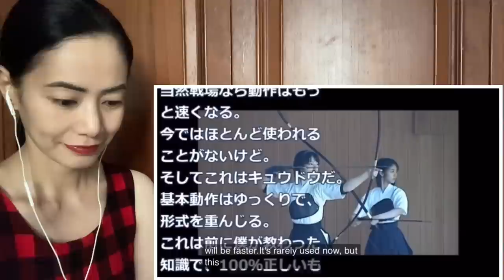「なんて美しく、力強い！」女子学生の弓道の技術に海外感銘～グレイトにっぽん！Female students' archery skills impressed overseas - reaction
This is a reaction video to 【海外の反応】「なんて美しく、力強い！」女子学生の弓道の技術に海外感銘～グレイトにっぽん！

[Overseas reaction] "How beautiful and powerful!" Female students' archery skills impressed overseas - Great Nippon!

欧州に日本と激似の国があった！？もはや偶然ではない酷似の数々！「親日を超えて親友ね！」A country in Europe that is very similar to Japan

BBCがニュースを中断してまで日本特集放送を放送したって？Did the BBC interrupt the news to televise a special broadcast on Japan

中国の放送で日本はすごい民族だと言うハーバード大学の教授 A Harvard University professor says Japan is a great nation - reaction

「日本の一人勝ち」英国メディア報道のある動画が2600万再生超えの大反響に!!日本社会に衝撃を隠せない! British media reports received a great response

「日本刀は中国のパクリだ！」日本刀は欧米でも有名なのに中国剣は無名な理由に海外が驚き！Japanese swords are famous in Europe & the United States.

とにかく明るい安村がイギリスのオーディション番組”BGT”に登場。「安心してください。はいてますよ」の現地ネタで会場を沸かせ、女性審査員に「パンツ！」と叫ばせる Bright Yasumura BGT

日本の園児のとある姿が異次元と海外「これが園児だと？この国に勝てるはずがない‥」Japanese kindergartner is different from overseas -reaction

生産が追いつかないほどの大人気に！欧州の危機を救う日本製品が空前の大ヒット！日本の技術に大きな注目が集まりコメント殺到！A Japanese product in Europe - reaction

【京都橘高校吹奏楽部】ローズパレード会長来日歓迎演奏。２０２５年ローズパレードに向けてエントリー開始！[Kyoto Tachibana SHS Brass Band] 2025 Rose Parade

外国人「次元が違い過ぎる…」北米の有名な大工が来日！日本の職人技に大騒ぎ! A famous North American carpenter came to Japan - reaction

学校では習わない韓国と台湾の歴史教科書を検証した結果… 日本統治時代の認識が違いすぎた Recognition of the Japanese colonial era was different

英国全土が大騒ぎ!!海上自衛隊の登場に現地が物凄いことに!!「旭日旗がイギリスにやってきたぞ！」The rising sun flag has come to England! - reaction

ベトナムで建設中の日本製地下鉄が遂に完成！その中国製との違いに現地民は驚きを隠せない様子… The Japanese-made Subway in Vietnam - reaction video

「日本製がキタ！」日本からフィリピンに納品した大型巡視船にフィリピン人感動！「日本が造る物は本当に美しい…」Large Patrol Boat From Japan - reaction video

【外国人の反応まとめ】外国人、新幹線の速さにびっくり大興奮！驚愕! 日本人も知らない真のニッポン Foreigners are Surprised at the Speed of Shinkansen

日本人の心は大きい 日常のヒーロー Heroes of Japan - Acts of Kindness by Japan Dose - reaction video

「日本だけが見捨てなかった」ひとりの日本人船長がとった行動に奇跡が起きる…。→外国人「こころいたい」→その理由に世界が衝撃！！【日本に感動】- Action by a Japanese Captain

【海外の反応】なぜ、フィンランドとポーランドは親日になったのか？「ロシアに〇〇してくれたのは日本だけだ！」Why did Finland & Poland become pro-Japanese?

【海外の反応】「日本人は異常だわ…」 避難先の日本で暮らすウクライナ人女性の本音が海外で話題にThe true feelings of Ukrainian women living in Japan.

【海外の反応】津波を知らない異国の地で大地震発生！現地は大パニックの中、日本人の行動がヒーローと呼びたくなるレベル The Actions of Japanese Heroes - reaction

【海外の反応】海外が衝撃! 日本人が居なくなった町が驚きの変貌ｗｗｗ韓国人「こんなはずじゃ」世界がびっくり仰天ｗｗｗ - reaction video

海外の反応「スゴイなんてもんじゃないよ！」訪日外国人がビックリしたこと15選! 15 Things That Surprised Foreigners Visiting Japan -reaction

【 海外の反応 】一目で 日本人 の‹国民性›がわかると絶賛の光景まとめ 日本人の誠実さや規律、団結して苦難から立ち上がる姿に‹外国人›も感動! - reaction video

海外感動!!ある日本人の粋な行動に日本の凄さを見出し絶賛!その理由とは? 海外の反応 Certain Japanese Behavior Highly Praised Overseas

【海外の反応】「なぜ日本はあんなにも清潔な国なのか」フランスの雑誌より Why is Japan Such a Clean Country?” - reaction video

【海外の反応】「日本人は子供のときから日本人だ！」日本の子供が見せた誠実な行動に海外感動～グレイトにっぽん! Sincere Actions of Japanese Kids - reaction

震災をとおして外国人が見た日本人の姿とは What did foreigners see in the Japanese people through the earthquake? reaction